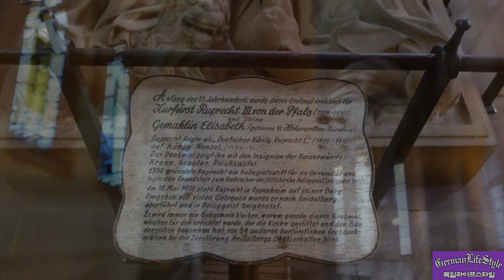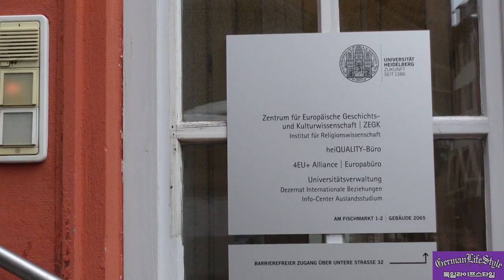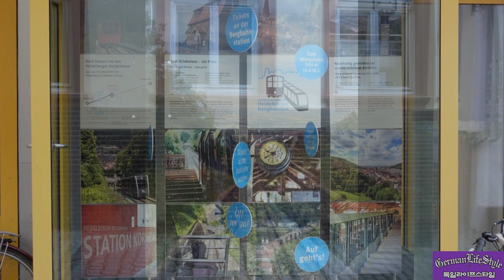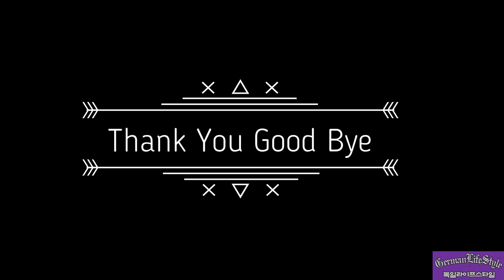독일🇩🇪Heidelberg 하이델베르크 German LifeStyle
Travel to Heidelberg, a medieval baroque heritage city.
Castle ruined by the 30-year war between Protestant and Catholic.
1300s Germany's first university and Europe's best library city
I will travel with GermanLifeStyle, Germany
Germany which is a city with romantic and history.

중세 바로크 문화유산의 도시 하이델베르크
개신교와 카톨릭교회의 전쟁으로 폐허가 된 성
낭만과 역사가 남아있는 도시 하이델베르크를 독일라이프스타일과 함께 여행을 떠나시겠습니다/